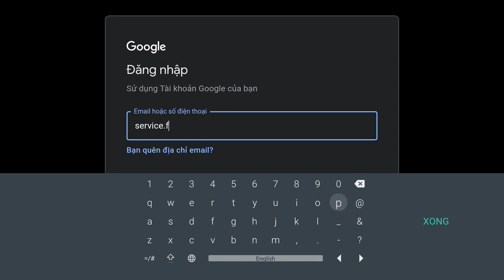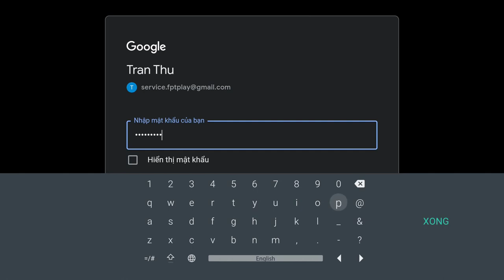Hướng dẫn khắc phục lỗi Hoàn Tất Thiết Lập trên FPT Play Box+ sau khi cập nhật phiên bản PlayOS mới.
FPT Play Box xin gửi thông báo cập nhật phiên bản PlayOS 10.2.8 đối với phiên bản FPT Play Box+ 2Gb 2020.
Nội dung cập nhật phiên bản PlayOS 10.2.8:
a. Tích hợp Nhaccuatui,
b. Cập nhật Highlight của ShoppingTV,
c. Bổ sung mục K+,
d. Bổ sung chứng nhận "Google Play protect",
e. Thay thế "Google Play Music" thành "YouTube Music" trong mục Ứng dụng,
f. Hỗ trợ thêm các apps xem Camera.
g.Cải thiện và tối ưu hiệu suất sử dụng.

Đối với phiên bản FPT Play Box+ 2020 (Phiên bản 2Gb) để đảm bảo khách hàng được sử dụng dịch vụ và trải nghiệm về sản phẩm tốt nhất thì sẽ có thêm phần đăng nhập tài khoản Google ( Gmail) khi quý khách hàng sử dụng chức năng giọng nói, để khách hàng có thể sử dụng toàn bộ dịch vụ từ hệ điều hành AndroidTV đem lại.
Vậy nên chúng tôi xin gửi hướng dẫn khắc phục khi bạn gặp phải vấn đề này sau quá trình cập nhật phiên bản PlayOS 10.2.8 . Ngoài ra sắp tới trên các phiên bản cấu hình tương tự chúng tôi cũng sẽ có bản cập nhật trong thời gian sớm nhất!.